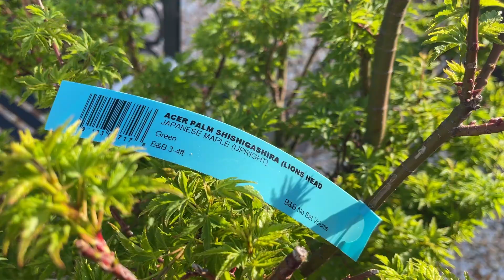My new Acer Palmatum Shishigashira Japanese Maple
My new Acer Palmatum Shishigashira Japanese Maple. This tree is over 180 lbs and it’s why I haven’t potted it yet.